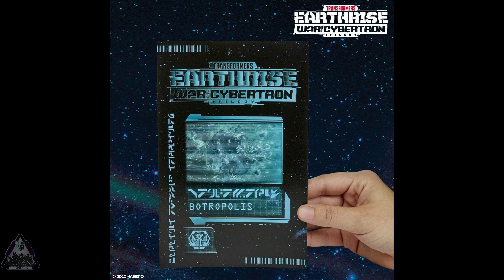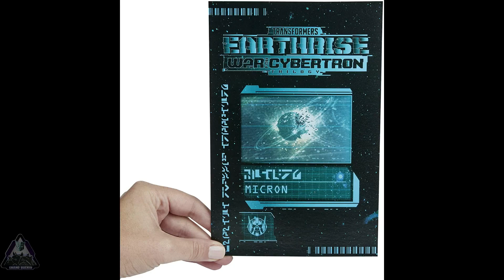Transformers War For Cybertron Galactic Odyssey Botropolis Rescue & Micromasters Sets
Amazon exclusives